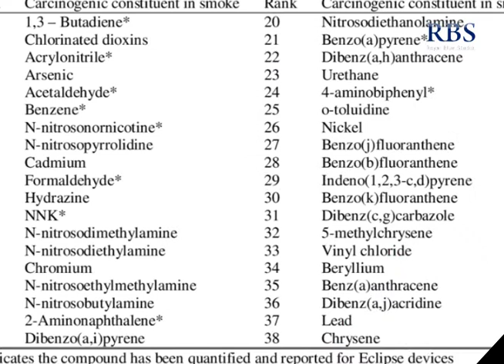सिगरेट में दस खतरनाक रसायन (10 DANGEROUS CHEMICALS IN CIGARETTES (سگریٹ میں دس خطرناک کیمیکل)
Everyone knows that cigarettes are injurious for our health but you'll be shocked to know that how toxic these chemicals really are!!
Watch this video to know about those chemicals...